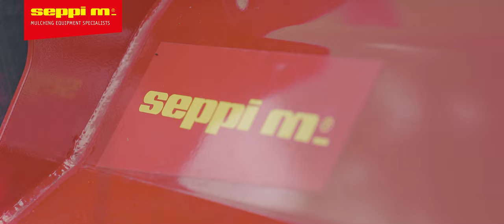SEPPI M. - MIDI KASTOR hyd - stump grinder for excavators / Fresaceppi per escavatori / Stubbenfräse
SEPPI MIDI-KASTOR hyd grinds the stumps as deep as 30 cm [12 inch] below the ground. Any stump diameter can be eradicated, by swinging the excavator arm from one to the other side.
For excavators from 5 to 15 t.